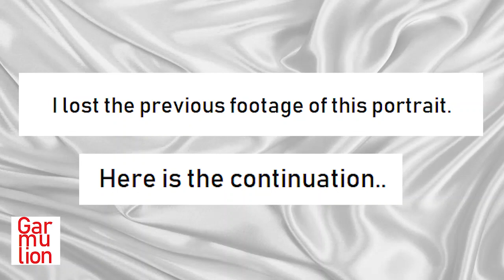THE ACE FAMILY Portrait Drawing Step by Step | Realistic Portrait - Garmulion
i lost the previous footage of this portrait. watch the continuation of the portrait.
I am a big fan of the ACE family and i feel really happy and blessed to complete a portrait of the ACE FAMILY.
HEY. a little bit about myself. I'm a self taught artist, used to upload many of my drawings in social media, then one day i was like ''HEY! let's make video about how to draw them step by step'' and that's exactly how i ended up here. on youtube.

Feel free to let me know on what kind of drawings you would want me to make and your thoughts.

By the way, Garmulion is not my name, I created the name.

thanks, byeee.